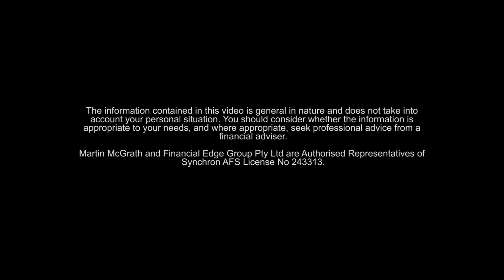What is Financial Planning?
To be fair, it's probably a question that is often glossed over and can quickly be assumed when new clients first approach us.
Today, we're painting a clear picture of exactly what Financial Planning is, to help you understand how it can help.
Ready for financial planning support? and book a FREE discovery Zoom meeting with our team.